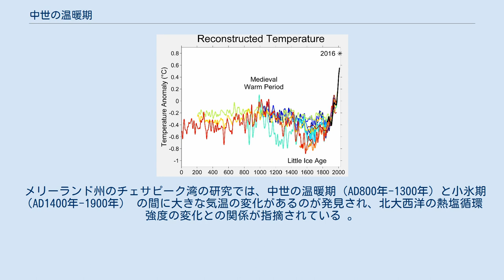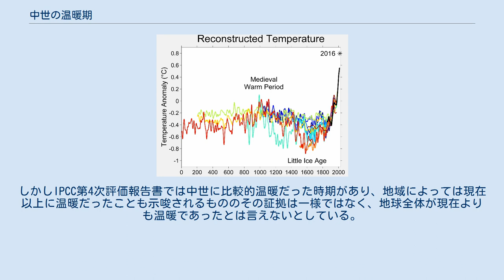中世の温暖期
過去2000年の温度。
複数のデータを同時に表示したもの。
（中世の温暖期=Medieval Warm Period） 中世の温暖期（ちゅうせいのおんだんき、英:Medieval Warm Period:MWP）とは、ヨーロッパの中世に相当する時期、およそ10世紀から14世紀にかけて続いたヨーロッパが温暖だった時期を指す。
この時期の温暖化は地球温暖化や温室効果についての議論でしばしば話題にされる。
 ただし最新の報告では、現在と同程度に温暖であった地域は限られ、地球全体での平均気温は今よりもずっと寒冷であったとしている。
 ヨーロッパではこの時期、ヴァイキングが凍結していない海を渡ってグリーンランドに入植するなど、より北方へ領土を広げたことが知られている。
また農業生産力が拡大し、人口増加・経済の復興などが見られ、そのエネルギーは盛期ロマネスク建築やゴシック建築の建設や十字軍の派遣などへと向かった。
この温暖期のあと小氷期に入り19世紀まで寒冷な時期が続き、その後に現在の温暖化が始まっている。
 歴史時代の地域的な気候を研究をしているほとんどの古気候学者は、寒冷な時期を小氷期、温暖な時期を中世の温暖期と便宜的に使用している。
他の場合でも、小氷期や中世の温暖期の時期に相当する気候イベントに対して便宜的に用いられている。
 中世の温暖期と小氷期についての初期の研究はほとんどヨーロッパのものである。
ヨーロッパではこれらの証拠が非常に顕著で、詳細に研究されてきた。
この気温の変化は世界的なものだとする見方もあった。
しかし2007年のIPCC第4次評価報告書においては、地球全体が20世紀全体のように温暖であったと言うには、中世のいずれの時期についても証拠が不十分だと指摘されている。
また2009年に各種データを横断的に調べた報告においても、中世に現在と同程度に温暖であった地域は限定的であり、世界的には現在よりも寒冷であったとしている。
 日本でも歴史気候学の研究が行われており、屋久杉の年輪の炭素同位体比の分析や平安海進の痕跡から、中世に温暖な時期があったことが示されている。
 中世の温暖期は太陽の活動の中世の極大期（AD1100年-1250年）と呼ばれる時期と部分的に一致する。
 メリーランド州のチェサピーク湾の研究では、中世の温暖期（AD800年-1300年）と小氷期（AD1400年-1900年） の間に大きな気温の変化があるのが発見され、北大西洋の熱塩循環強度の変化との関係が指摘されている 。
ハドソン川渓谷の下流にあるピアモント湿原の堆積物からは、中世の温暖期（AD800年-1300年）には乾燥していたという証拠が得られた。
 この時期アメリカ西部の多くの地域、特にカリフォルニアやグレートベースンでは長期の旱魃の影響が見られ、アラスカではAD0年-300年と850年-1200年、1800年以降の3回の温暖化が認められている。
 放射性炭素年代が得られているサルガッソー海の海底試料の分析結果では、約400年前（小氷期）と1700年前は表層海水温が現在よりおよそ1℃低く、1000年前（中世の温暖期）には1℃高かったということが示されている 。
 赤道東アフリカでは、それまで現在より乾燥な気候と比較的湿潤な気候が繰り返されていたが、中世の温暖期にあたる時期（AD1000年-1270年） にはより乾燥した気候へと変化した 。
 南極半島の東ブランスフィールド盆地で得られた氷床コアにも小氷期と中世の温暖期が認められるが、AD1000年-1100年の頃に明らかな寒冷期が見られる。
 これらのことから、中世の温暖期という言葉が一様な出来事を示すのではなく、温暖な時期の間にも、地域的に温暖だったり寒冷だったりしたこともあったとされている 。
 熱帯太平洋のサンゴの分析結果では、比較的冷涼で乾燥した状態が千年紀初期まで続いており、この変化はENSOパターンのラニーニャのような形状と調和している 。
 LIA(Little Ice Age:小氷河期)時代にはイギリスでは温度計による気象観測があったが、MWP(中世の温暖期)の時代にはなかった。
C14測定法、年輪、植物等の観測記録などの証拠より、中世の一時期は現在より温暖だった可能性がある。
しかし当時の地球全体の平均気温が、現在より高かったと断定できるほどの証拠ではないとする資料もある。
（IPCC報告書における中世温暖期と小氷期の記述#2007年報告書（AR4：IPCC第4次評価報...